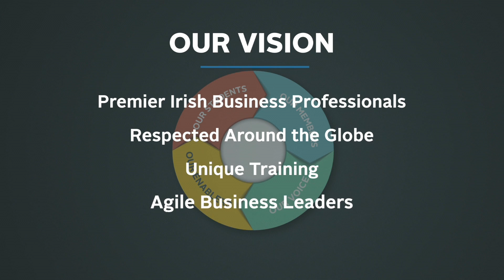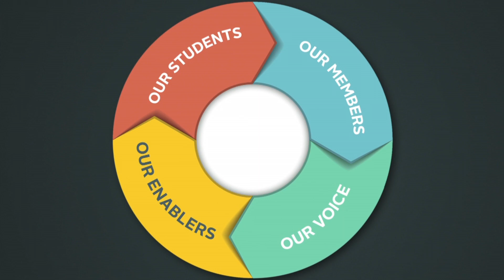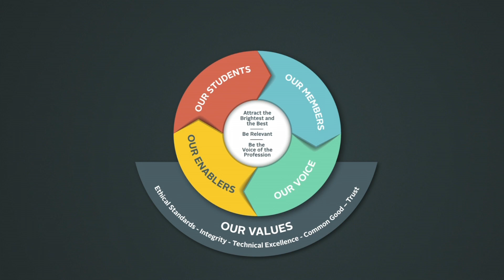Chartered Accountants Ireland Strategy 2020